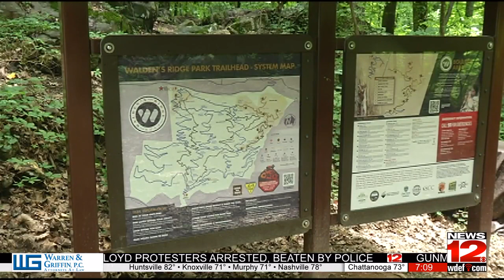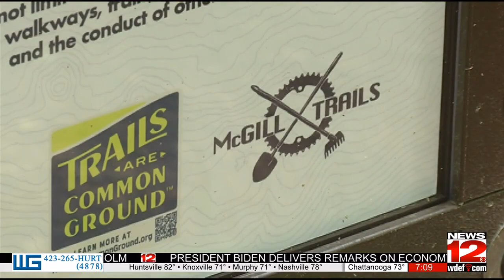Signal Mountain's new Walden's Ridge Park to open this fall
A new park is set to open to the public later this year.